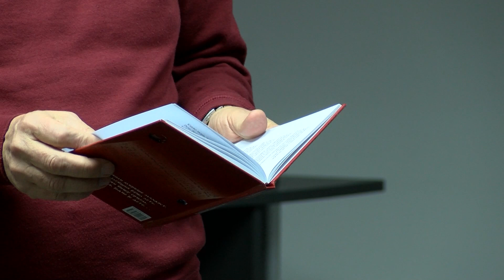Akcija solidarnosti sa knjigom